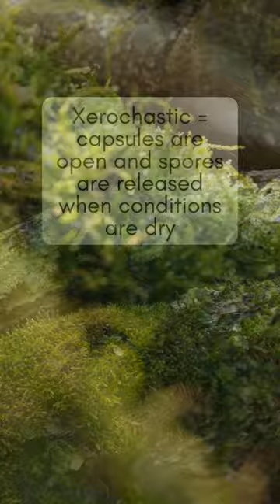Learn about MOSS (Moss spores) How does moss grow| MOODY BLOOMS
for more detailed plant care guides.

Learn about MOSS (Moss spores)
How does moss grow?
A moss is a flowerless, spore-producing plant - with the spores produced in small capsules. Moss can spread in different ways; spore dispersal through wind and insects, fragmentation and shoot growth. Moss has spread to every corner of the globe and contains over 12000 species!
Mosses typically form dense green clumps or mats, often in damp or shady locations. At a basic level, there are two types of moss: clumpers (Acrocarpus species) and spreaders (Pleurocarpus species).
The individual plants are usually composed of simple leaves that are generally only one cell thick, attached to a stem that may be branched or unbranched and has only a limited role in conducting water and nutrients.